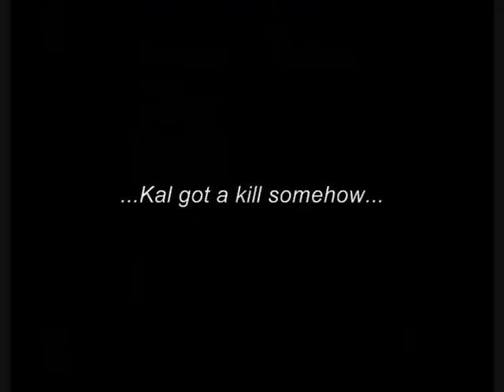Kal(Roy) vs Anupam(Marth) 1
Grand Finals - Melee Singles

10/10/09 - Second UT Austin Smash Club Meeting

missed part in middle due to recording malfunction :(